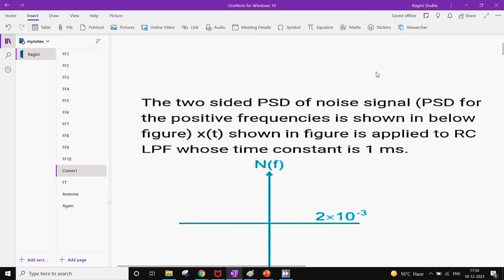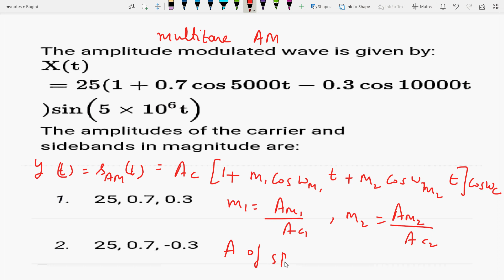IUGCNETNTAP2IISROECEIIGATEECEIIDigitalCommunicationIIPart1IIMCQsIIsolutionsII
Digital and AnalogCommunication MCQs are discussed

6 months of research exp. from University of Paderborn, Germany in Monolithic microwave integrated circuits (MMIC) at 94 GHz on topic “Design &  simulation of switching power amplifiers mainly Class E and Class F by controlling their no. of harmonics in cascade with RF oscillators using SiGe HBT in ADS S/W at 94 GHz”, already approved and submitted my proposal to DFG(German Research Foundation), qualified and got A1 certificate in German language from the Goethe institute,Chandigarh.